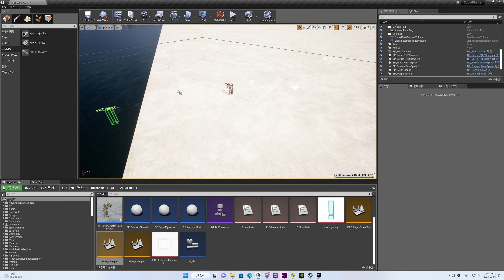aibot설정 스쿼드에디터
PC Specification

GAME DESKTOP
Processor: Intel 12900k
GPU: Asus 3080
RAM: 128GB DDR4
SSD: Samsung 980 PRO 1TB, 850 EVO, 7850 EVO, WDS100T3XHC-00SJ

RECORDING DESKTOP
Processor: Intel 12900k
GPU: 1060
RAM: 32GB DDR4